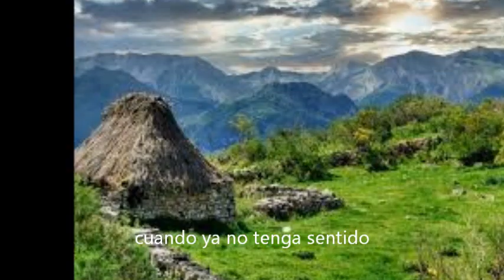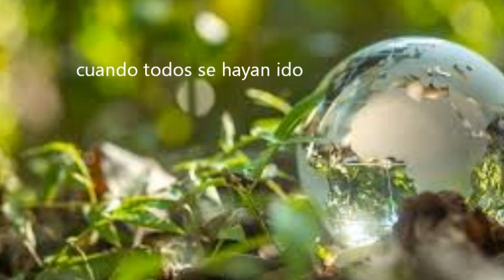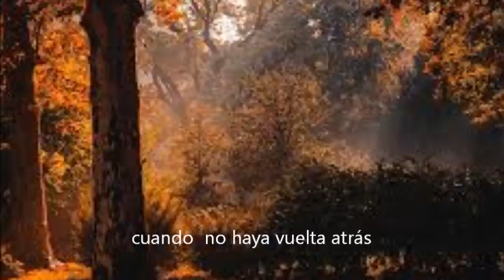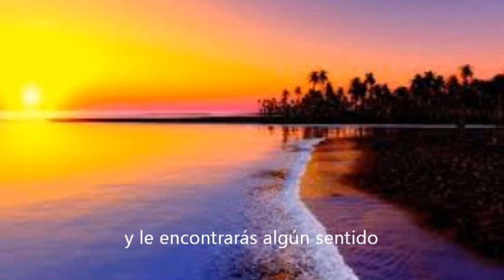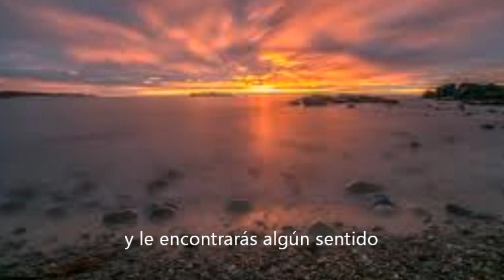My confession. Iván Alfredo López. Mi confesión.